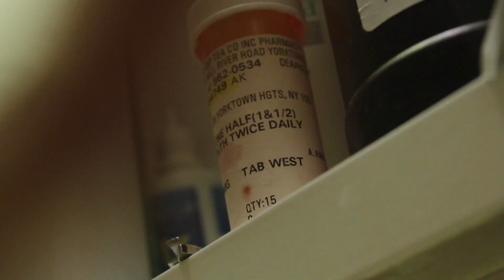Remember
After two boys rob a girls house and it all goes wrong they don't know if they can trust each other.